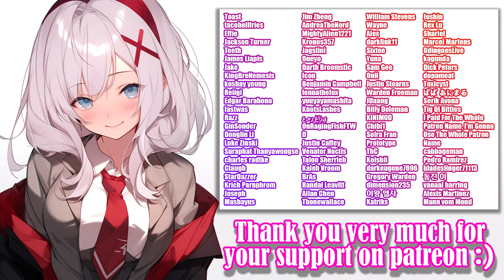Syahata's bad day [0.32d] - gameplay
Game: Syahata's Bad Day
Platform\OS: Windows, Android
language: Chinese, Japanese, English
Video recording program:OBS\Open Broadcaster Software
Image in the end was generated by Midjourney

Configuration of my PC:
Сase: CHIEFTEC Scorpion III ARGB Tempered Glass
Power Supply: Seasonic PRIME 1000W Gold
Motherboard: Asus Rog Strig x570-E gaming
Processor[CPU]: AMD Ryzen 9 5900X
Сooler: Noctua NH-D14
RAM: Kingston DDR4 3600Mhz FURY Beast Black 32gb
Graphics[GPU]: Palit GeForce RTX 3070 JetStream
SSD-M2: Samsung 970 EVO V-NAND MLC 1TB
HDD: Seagate Barracuda 2TB 256MB 7200RPM 3.5"

Description:

Official description

Syahata a [sic] bad day is a 2D pixel side-scrolling game.
You need to control the protagonist to escape from the place full of zombies and finally reach the shelter.
If caught accidentally, indescribable things will happen.

Ulmf's Description

A Sidescroller ACT where you play as a girl named Syahata who suddenly finds herself in the middle of a zombie outbreak. Your goal is to avoid the zombies and find shelter. Gameplay plays very similar to Anthrophobia where you use a melee weapon and gun to fight your way through enemies.

Controls(provided by Games Dude):
move : left/right arrow keys
squat down : hold down arrow key
aim : hold X + arrow keys (melee can aim up/down, guns have a moveable crosshair)
attack : hold X + press Z
reload : C
switch weapons : S
advance dialogue : Z
pause menu : Q
(inside pause menu) Q to resume, S for sound settings, T to quit to title
break free from grabs: spam X
let them grab you: hold Z while not moving/aiming

00:00 - «Disclaimer»
00:05 - «Female Toilet»
00:27 - «Male Toilet»
01:11 - «3-rd floor - Left side of the School»
02:20 - «2-nd floor - Left side of the School»
03:24 - «1-st floor - Left side of the School»
04:47 - «Teacher's Room - 1-st floor»
05:26 - «Save Room - 1-st floor»
05:49 - «Basement»
07:17 - «1-st floor - Left side of the School»
08:23 - «Roof»
08:49 - «3-rd floor - Right wing of the School»
09:44 - «2-nd floor - Right wing of the School»
09:56 - «School Neighborhood»
10:16 - «Boss of the Gym»
11:44 - «Outside the school»
11:53 - «Sewerage»
13:18 - «Save - Sewerage»
13:24 - «Sewerage»
14:23 - «Save and Rifle - Sewerage»
15:06 - «Way out of Sewerage»
15:19 - «End of Demo version»
15:45 - «Gallery :3»
16:00 - «New Patrons :)»
16:20 - «Active Patrons :3»
16:42 - «End :)»